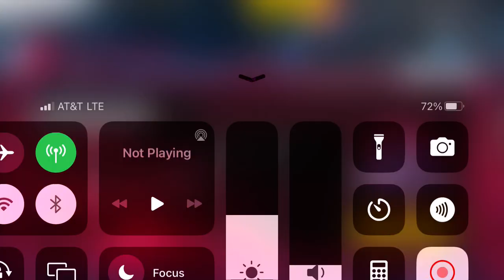Asphalt Legends Unite - Drive Syndicate - The Syndicate's Hunt 2 (Pinned Missions): Part 1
Asphalt Legends Unite - Drive Syndicate: Rebels Unite - The Syndicate's Hunt 2 (Pinned Missions): Part 1